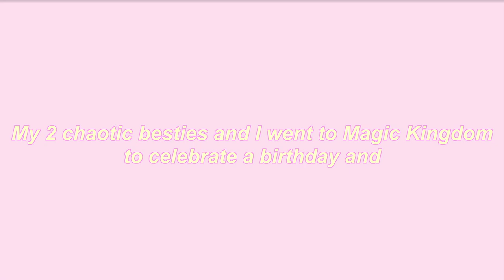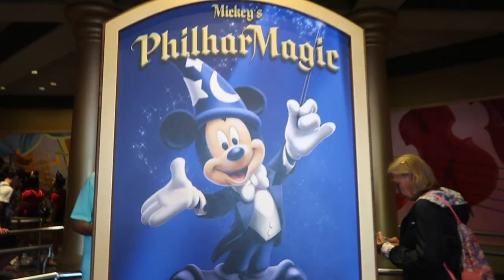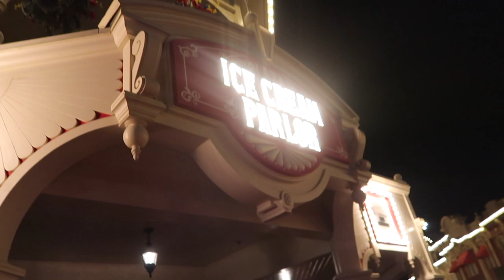The Perfect Day at Disney's Magic Kingdom | Magic Kingdom Vlog 2021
My friends Julia and Maya took me to Disney World to celebrate Julia's birthday. We got to do so many fun things at Magic Kingdom together. We had so much fun and wanted you to experience it as well. We hope you enjoy it!

✰VSCO: ryleeandrews
✰Snap: rylee_andrews
✰LikeToKnowit: Rylee_Nicole

Copyrighted

Listen ad-free with YouTube Premium
Song
Chiquitita
Artist
ABBA
Writers
Björn Ulvaeus, Benny Andersson
UMG (on behalf of Polar Music International AB); ASCAP, Polaris Hub AB, SODRAC, UMPG Publishing, LatinAutor, LatinAutorPerf, UNIAO BRASILEIRA DE EDITORIAS DE MUSICA - UBEM, UMPI, CARICOM, and 13 Music Rights Societies